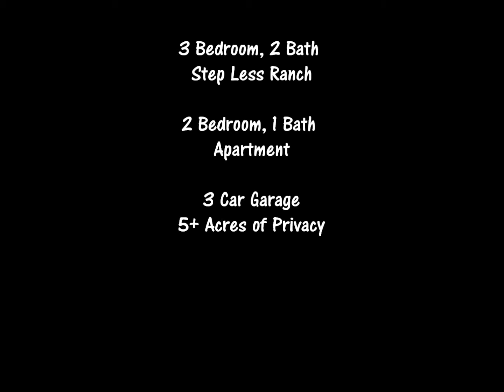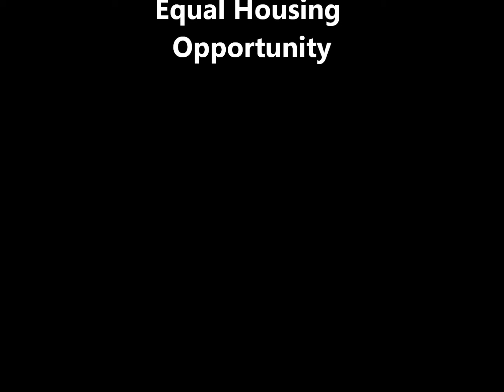49 Green School Rd, Jasper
Home For Sale On Acreage